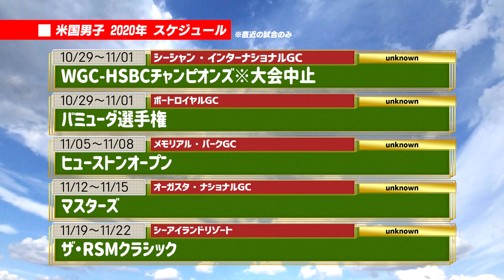【10/27】ゴルフ情報ナビ「ゴルネッティ」。マンスリーゲスト・三浦桃香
★GOLF Net TV アプリ★ダウンロードはこちら

●GOLF Net TV 公式Instagram